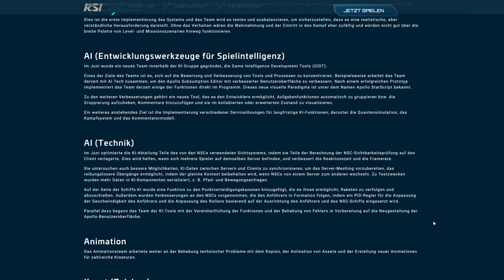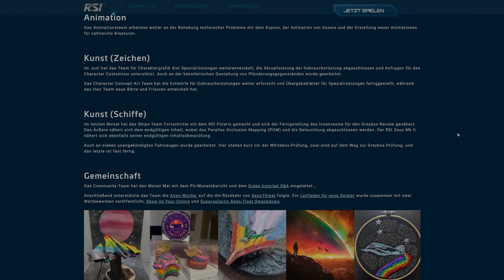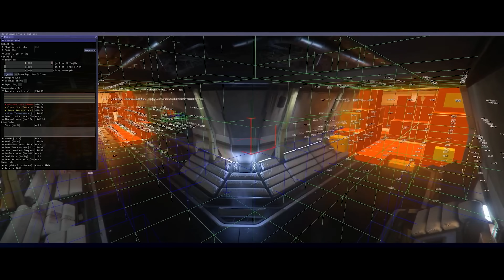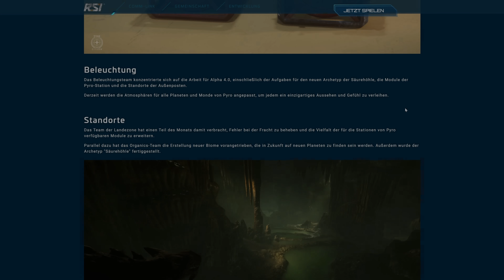ALPHA 3.24, 4.0 & NEUE VEHIKEL | MONATSREPORT 06/2024 ⭐ STAR CITIZEN NEWS [Spezial] Deutsch/German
00:00 Einführung
01:19 KI & NPC's
03:38 Raumschiffe
04:45 Gameplay
09:45 Grafik
13:41 Technik
15:56 Schlusswort
16:29 Abspann

Mein Gaming Rechner (1440p - WQHD):

✘ [CPU Lüfter]
✘ [RAM (4x16GB)]